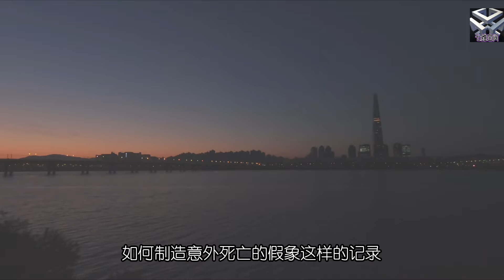四川自贡弑母案 中国刑事大案纪实